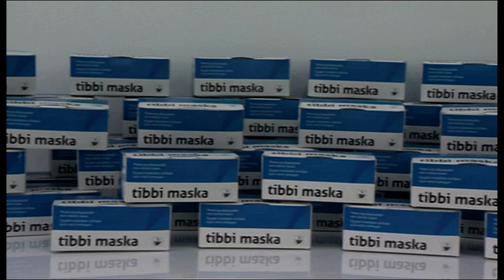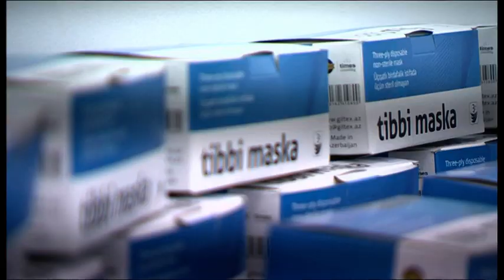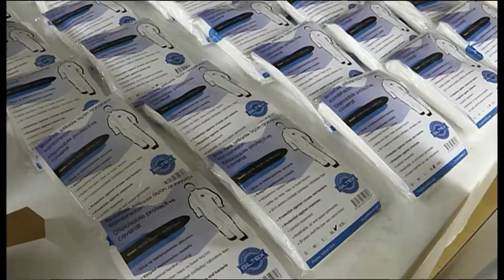At the opening of the medical masks and protective overalls factory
President of the Republic of Azerbaijan Ilham Aliyev and First Lady Mehriban Aliyeva attended the inaugurations of a medical masks factory and a protective suits production enterprise operating under the textile factory of the ‘Gilan Textile Park’ LTD in Sumgait, May 12.